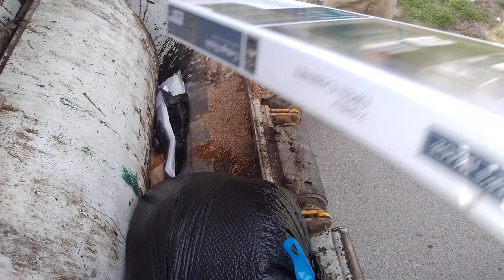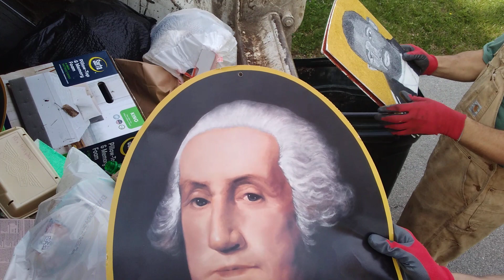trash truck thrower got hands today lol 😂